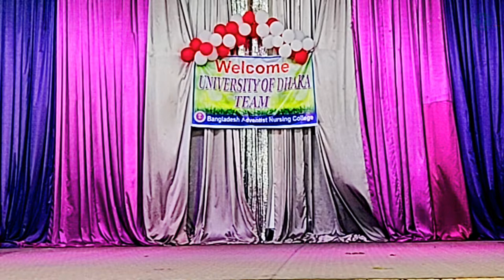Asam dasha chaiya bagane // Asam dance by Tiner Chala // Bangladesh Adventist Nursing College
Hi,
This is a Tiner Chala, Today we came a wonderful Asam dance. This dance conducted by Bangladesh Adventist Nursing College students. This is a Cover Dance.